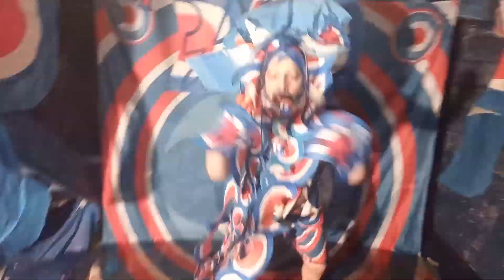🌜🇲🇾⚡🍬🌛 June 28, 2022 🌜🇲🇾⚡🍬🌛 Lightning Safety Day 🌜🇲🇾⚡🍬🌛